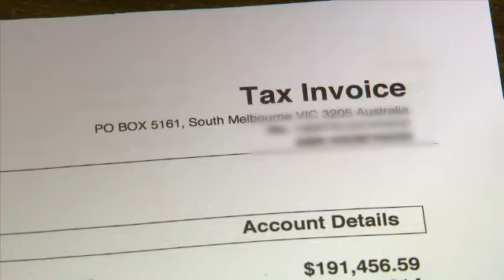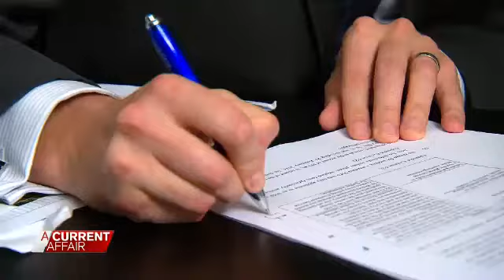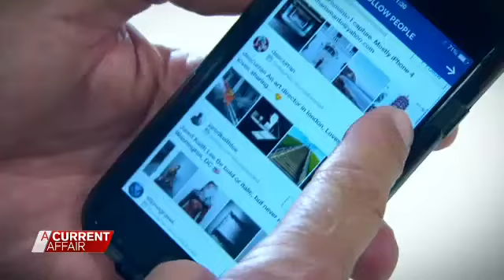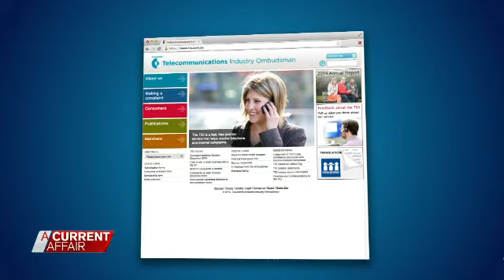Telechoice Billshock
25/3/2015 ACA